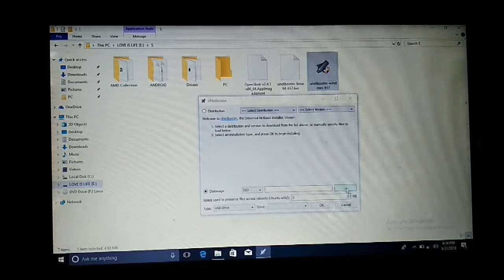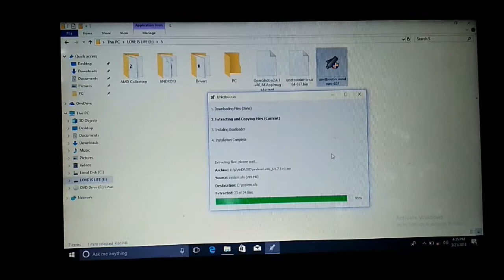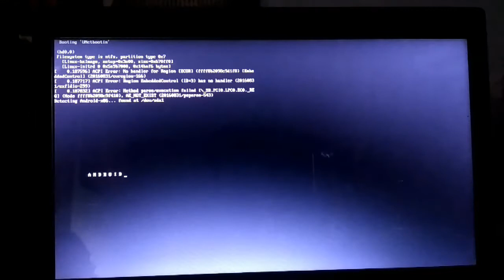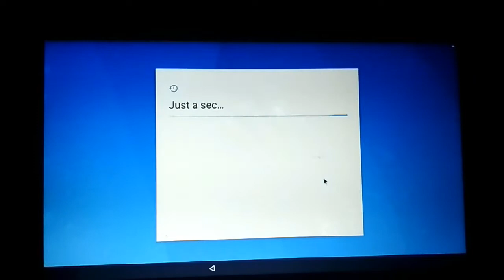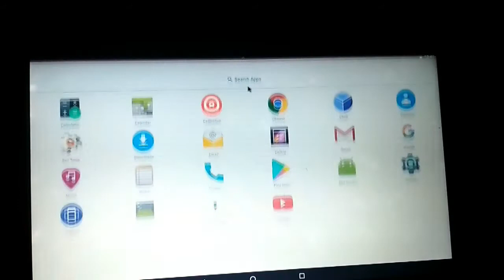How to install Android Os in Laptop? | Nithi Tech(Tamil)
கற்போம் கற்பிப்போம்